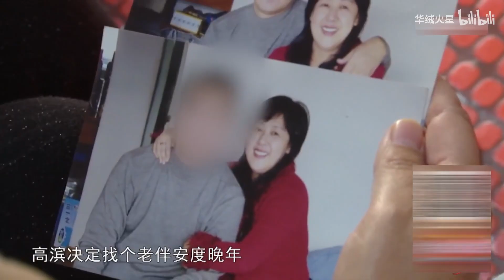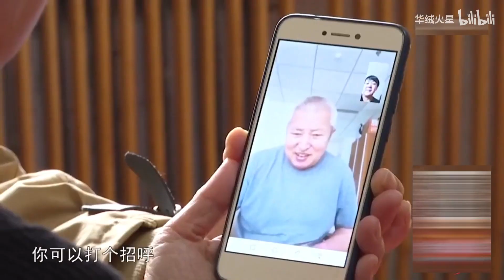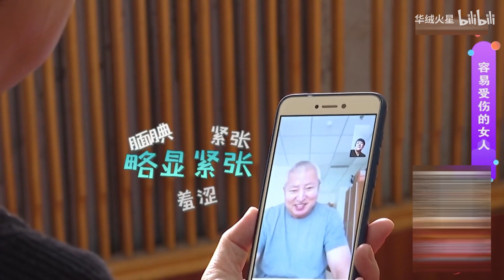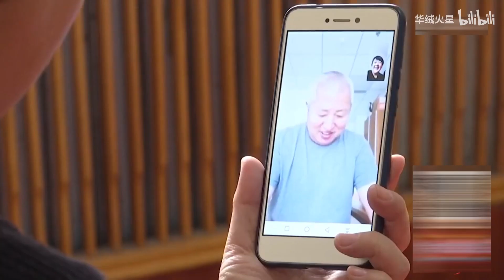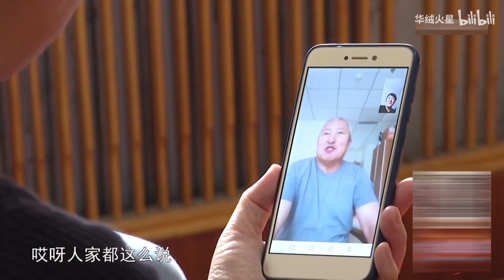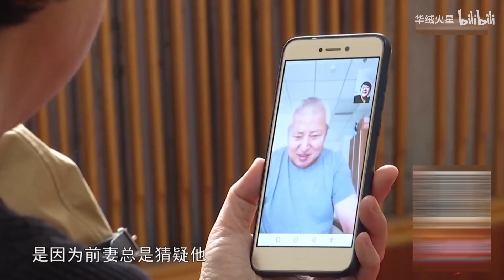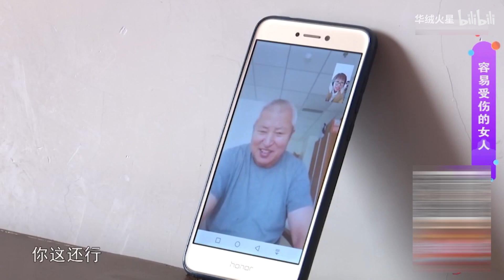乡里相亲 第122期：容易受伤的女人